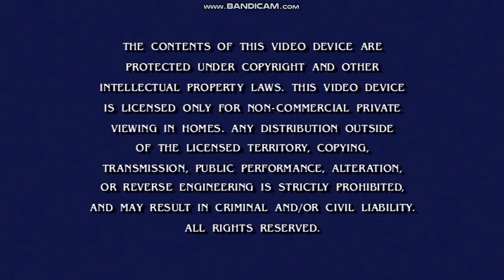Opening To Rugrats:Season 3 2018 DVD (Disc 2)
Here Is The Opening To Rugrats Season 3 2018 DVD (Disc 2), And Here Are The Order:
1.Nickelodeon Logo (16x9)
2.Rugrats/The Ren & Stimpy Show DVD Box Sets Screen
3.FBI Warning Screen
4.DVD Menu
5.See #1 (4x3)
That's All.